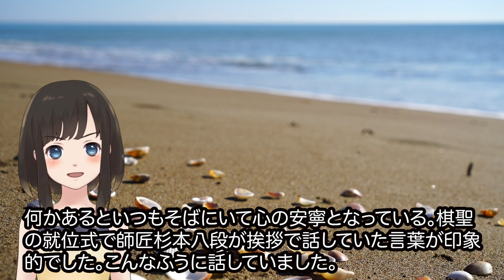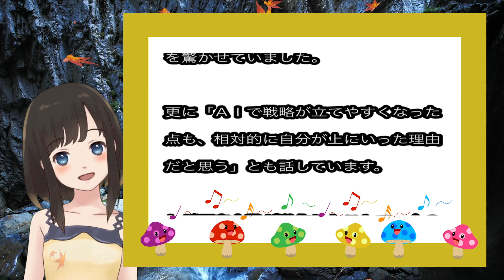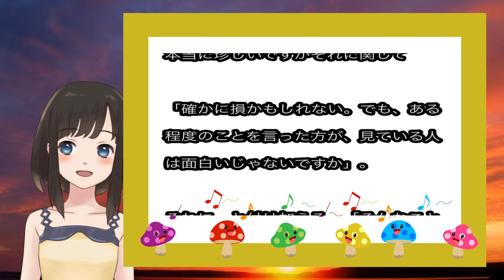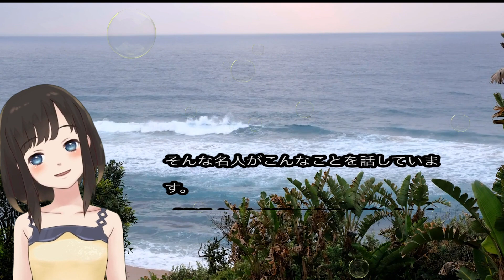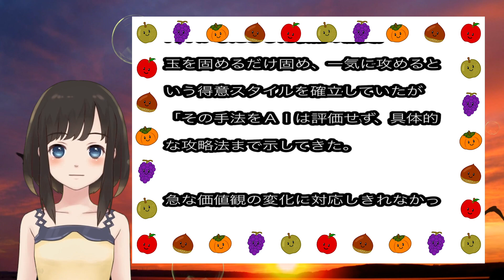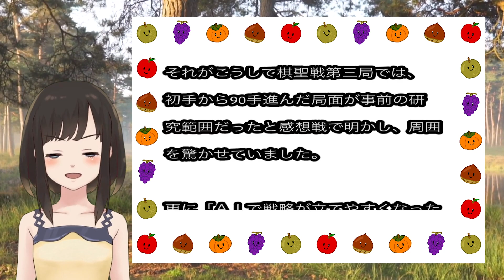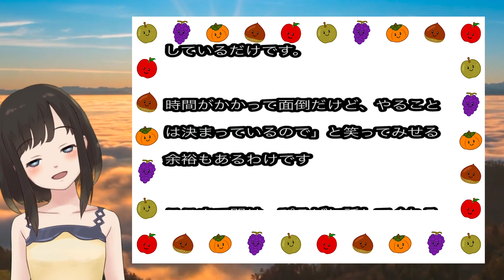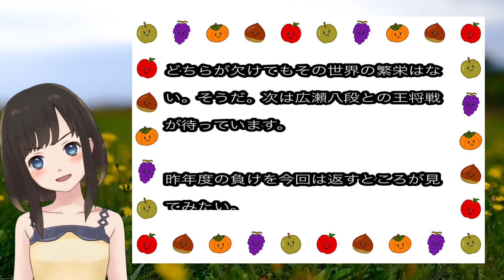藤井聡太二冠は「大棋士の系譜」と語り、自分(渡辺名人)は悪役でも良いとする理由…杉本師匠が王将戦４局目で初勝利で称賛したある一手とは…師匠の言葉から見える深い愛情に感嘆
藤井聡太二冠は「大棋士の系譜」と語り、自分は悪役でも良いとする理由…杉本師匠が王将戦４局目で初勝利で称賛したある一手とは

渡辺名人のトークは10分以降からです